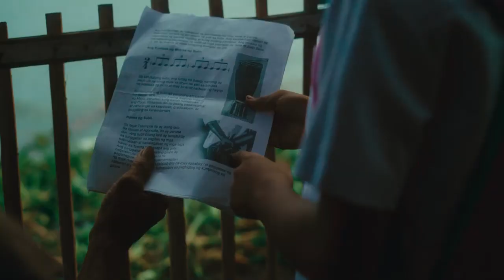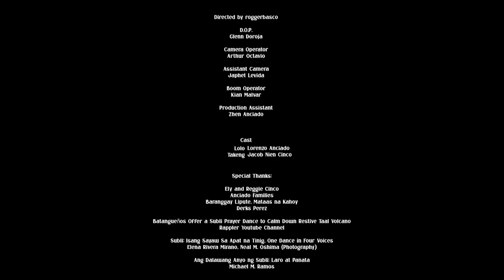Aking Taal | Short Film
The "Doon Po sa Amin sa Batangas" Digital Film Festival 2022 was successfully launched by the Batangas Forum for Good Governance and Development Association in partnership with the Provincial Tourism and Culture and Arts Office.

The festival's main objective is to gather short digital film entries that showcase Batangas' culture, arts, tourism, history, heritage, and development.

It is the first digital film festival of its kind in Batangas, and it aims to promote socio-cultural and educational development in the province through the internet. The festival also hopes to encourage creativity and talent among Batangueño filmmakers and practitioners and to create opportunities for them in the creative economy.

 The festival is a great opportunity for Batangueños to showcase their talents and to highlight the treasures of the province of Batangas.

The details can be found on the Batangas Forum's social media accounts, specifically on their Facebook profile Don't miss this chance to showcase Batangas' rich culture and heritage through digital storytelling!